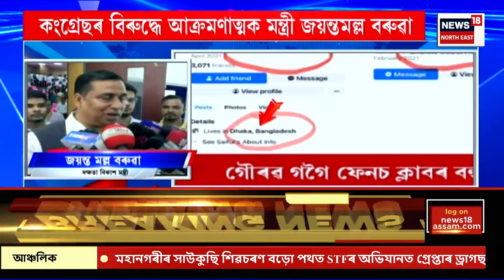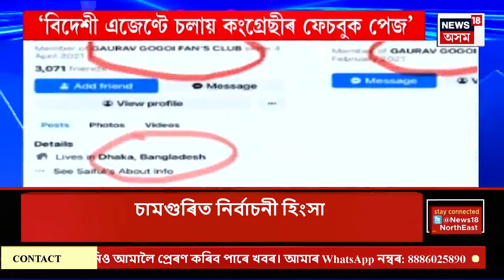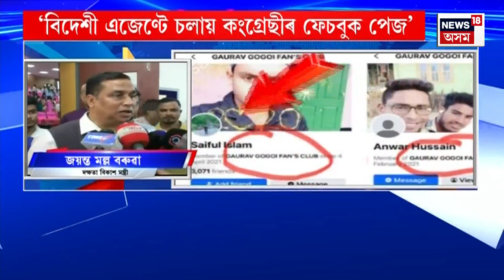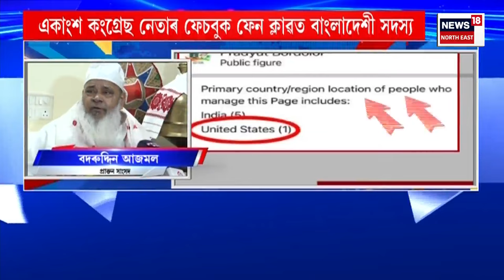News18 Super Prime | আজি লক্ষ্মী পূজা, ৰাজ্যজুৰি দেৱী লক্ষ্মীক আদৰাৰ ব্যাপক প্ৰস্তুতি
00:00 Intro
03:00 উচ্চতম ন্যায়ালয়ৰ গুৰুত্বপূৰ্ণ ৰায়।